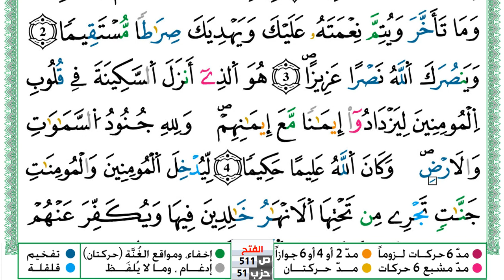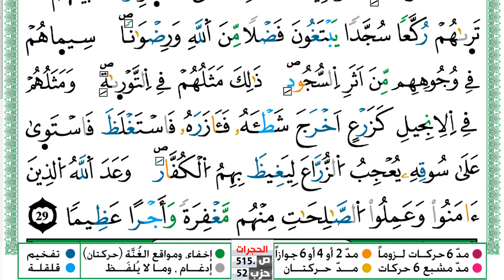سورة الفتح مكتوبة توفيق النوري Surah Al Fath ورش عن نافع من طريق الازرق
KonoozAlhuda
konoozalhuda
konooz
Konooz Alhuda
كنوز الهدى,
كنوز الهدي,
كنوز,
الهدى,
الهدي,